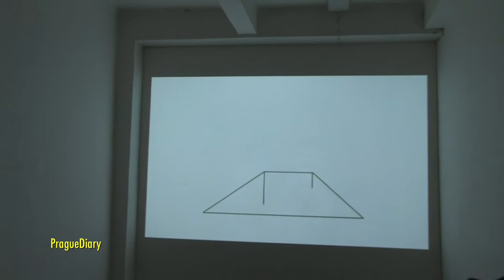21.02.2012 Marina Paris - Unreal Space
Galerie Jiří Švestka